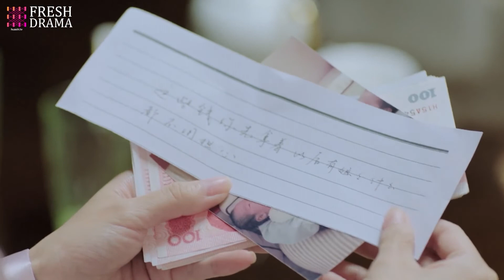Her twin sister got her kicked out of house, while brought her home with hypocritical generosity.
DRAMA NAME:Married to the President